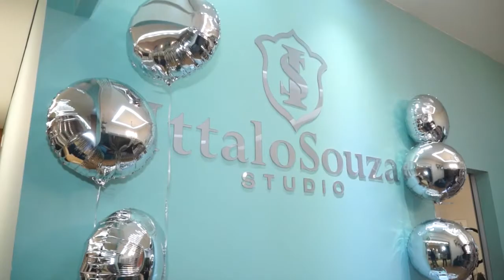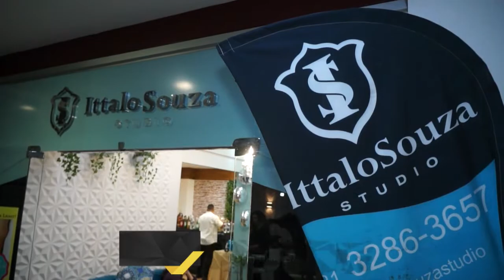Em Destaque - 2 anos Ittalo Souza Studio - Paulo Navarro